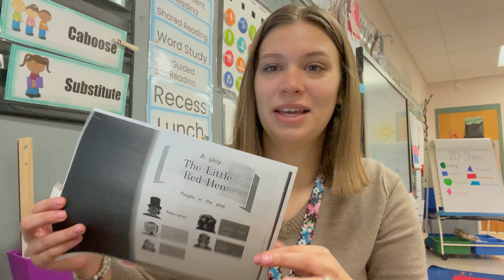LIFE AS A TEACHER: We finally had a good day...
Hey everyone! In this video, we are celebrating the small wins! We had a couple good days in a row! :)